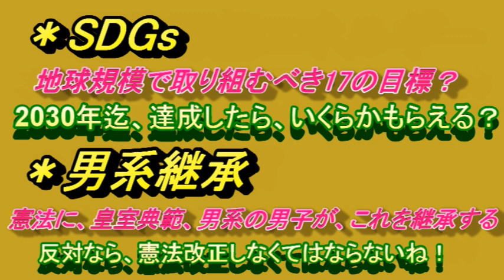バカな老人による、政治用語解説 SDGs LGBT法案 など